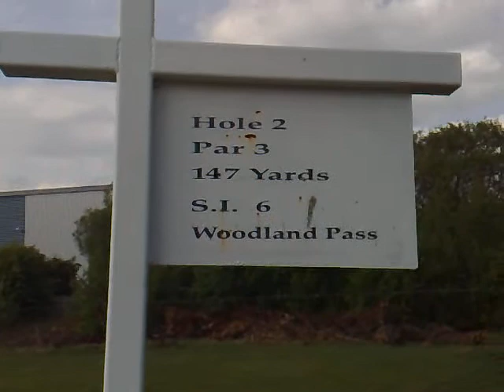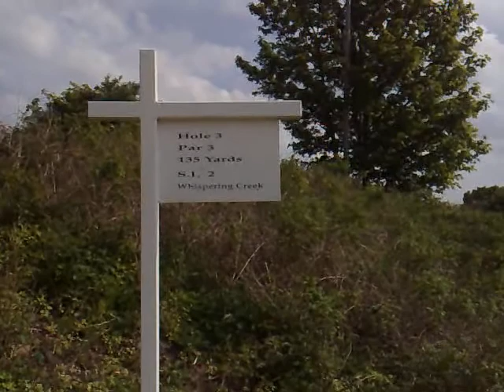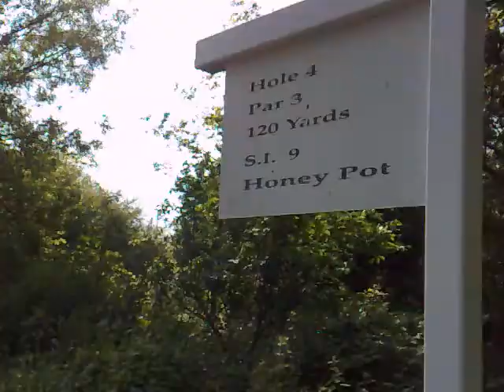Tee Shots PGA Stylee - Tutorial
A tutorial showing how NOT to tee off correctly!!

Starring: Gman and Clementoss

Course: The Meadow, Euxton

Weather: Sunny and Windy